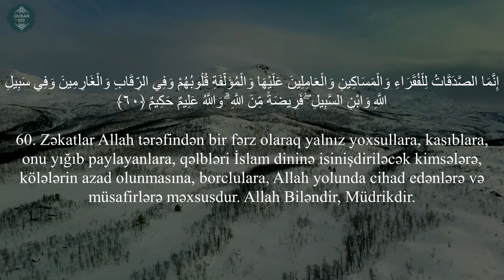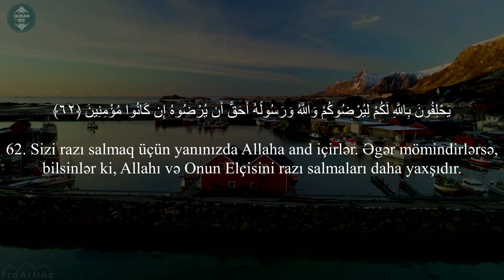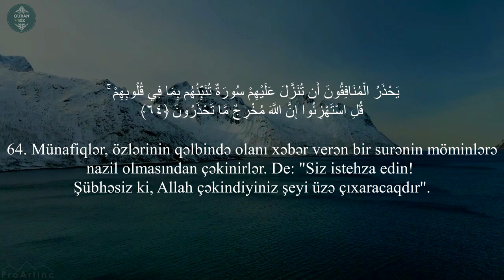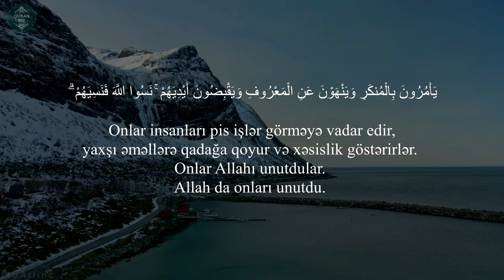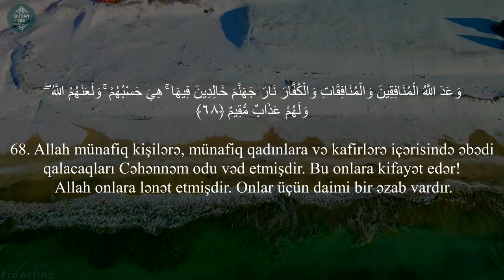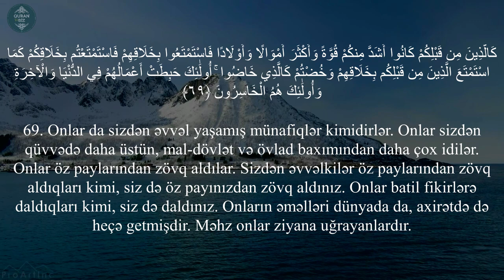Tovbə surəsi 60-69 | Rizgar Kurdy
9. ət-Tovbə surəsi
"Tövbə" surəsi, 129 ayə,

Məşhur qarilər:
İdris Abkar.
Saad Al Ghamdi
Mişari ar-Raşid
Feysal ar-Ruşud
Muhammad Al-Luhaidan
Abdul Həlim
İslam Subhi

 1. Fatihə surəsi 2. əl-Bəqərə surəsi 3. Ali-İmran surəsi 4. ən-Nisa surəsi
5. əl-Maidə surəsi 6. əl-Ənam surəsi 7. əl-Əraf surəsi 8. əl-Ənfal surəsi
9. ət-Tovbə surəsi 10. Yunus surəsi 11. Hud surəsi 12. Yusuf surəsi
13. ər-Rad surəsi 14. İbrahim surəsi 15. əl-Hicr surəsi 16. ən-Nəhl surəsi
17. əl-İsra surəsi 18. əl-Kəhf surəsi 19. Məryəm surəsi 20. Ta ha surəsi
21. əl-Ənbiya surəsi 22. əl-Həcc surəsi 23. əl-Muminun surəsi
24. ən-Nur surəsi 25. əl-Furqan surəsi 26. əş-Şuəra surəsi
27. ən-Nəml surəsi 28. əl-Qasas surəsi 29. əl-Ənkəbut surəsi
30. ər-Rum surəsi 31. Loğman surəsi 32. əs-Səcdə surəsi
33. əl-Əhzab surəsi 34. Səba surəsi
35. Fatir surəsi 36. Ya sin surəsi 37. əs-Saffat surəsi
38. Sad surəsi 39. əz-Zumər surəsi 40. Ğafir surəsi
41. Fussilət surəsi 42. əş-Şura surəsi 43. əz-Zuxruf surəsi
44. əd-Duxan surəsi 45. əl-Casiyə surəsi 46. əl-Əhqaf surəsi
47. Muhəmməd surəsi 48. əl-Fəth surəsi
49. əl-Hucurat surəsi 50. Qaf surəsi 51. əz-Zəriyət surəsi
52. ət-Tur surəsi 53. ən-Nəcm surəsi 54. əl-Qamər surəsi
55. ər-Rahmən surəsi 56. əl-Vaqiə surəsi 57. əl-Hədid surəsi
58. əl-Mucadilə surəsi 59. əl-Həşr surəsi 60. əl-Mumtəhənə surəsi
61. əs-Saff surəsi 62. əl-Cumuə surəsi 63. əl-Munafiqun surəsi
64. əl-Təğabun surəsi 65. ət-Talaq surəsi 66. ət-Təhrim surəsi
67. əl-Mulk surəsi 68. əl-Qaləm surəsi 69. əl-Həqqa surəsi
70. əl-Məaric surəsi 71. Nuh surəsi 72. əl-Cinn surəsi
73. əl-Muzzəmmil surəsi 74. əl-Muddəssir surəsi
75. əl-Qiyəmə surəsi76. əl-İnsan surəsi 77. əl-Mursəlat surəsi
78. ən-Nəbə surəsi 79. ən-Nəziət surəsi 80. Əbəsə surəsi
81. ət-Təkvir surəsi 82. əl-İnfitar surəsi 83. əl-Mutaffifin surəsi
84. əl-İnşiqaq surəsi 85. əl-Buruc surəsi 86. ət-Tariq surəsi
87. əl-Əla surəsi 88. əl-Ğaşiyə surəsi 89. əl-Fəcr surəsi 90. əl-Bələd surəsi
91. əş-Şəms surəsi 92. əl-Leyl surəsi 93. əd-Duha surəsi
94. əş-Şərh surəsi 95. ət-Tin surəsi 96. əl-Ələq surəsi
97. əl-Qadr surəsi 98. əl-Beyyinə surəsi 99. əz-Zəlzələ surəsi
100. əl-Adiyat surəsi 101. əl-Qariə surəsi 102. ət-Təkəsur surəsi
103. əl-Əsr surəsi 104. əl-Huməzə surəsi 105. əl-Fil surəsi
106. Qureyş surəsi 107. əl-Maun surəsi 108. əl-Kovsər surəsi
109. əl-Kəfirun surəsi 110. ən-Nəsr surəsi 111. əl-Məsəd surəsi
112. əl-İxlas surəsi 113. əl-Fələq surəsi 114. ən-Nəs surəsi